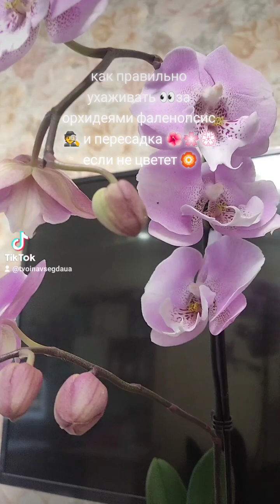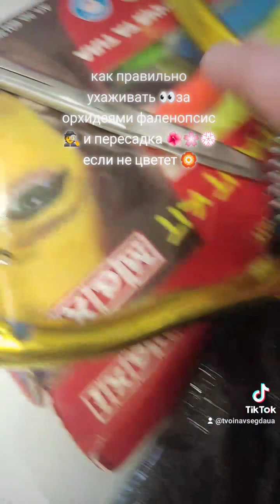орхидея фаленопсис уход и пересадка сразу после магазина зачем/что делать если не цветет орхидея 🌺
уход и пересадка орхидея фаленопсис что делать если не цветет 🏵️ гниют корни у орхидеи что делать